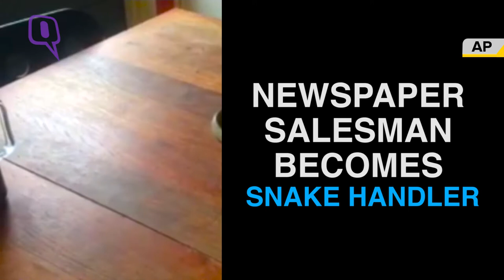Newspaper Salesman Becomes Expert Snake Handler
A 39 year old Dutch salesman got bored of his newspaper selling job and took up snake handling full time.

Romilly van den Bergh, known as Ro, says snakes have been his passion for years and now has more than 100 snakes, including some of the world's most venomous ones like King Cobra and Taipan.

He has been bitten four times but luckily survived each time.

Video courtesy: AP
Music courtesy: Big Bang Fuzz